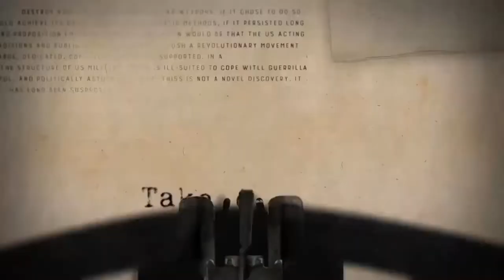Radio Commander: Game Strategi Perang Vietnam Bakal Hadir Versi Mobile